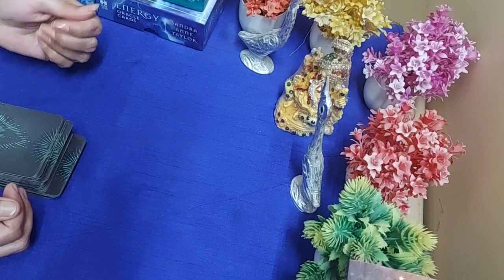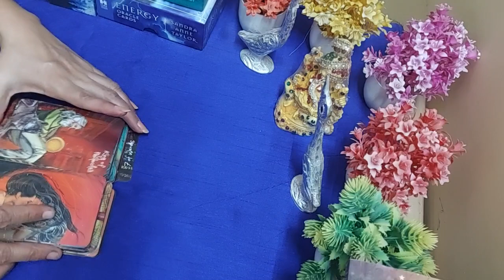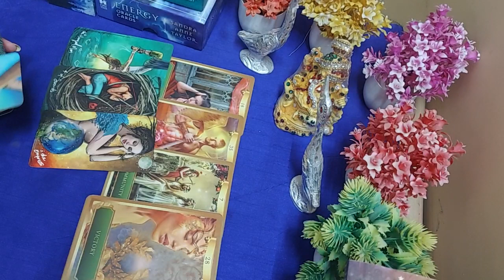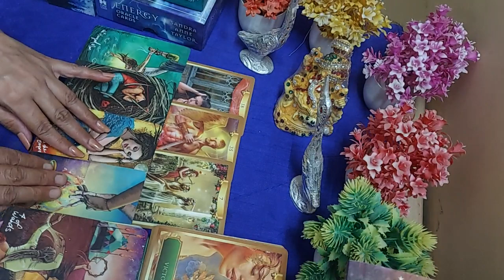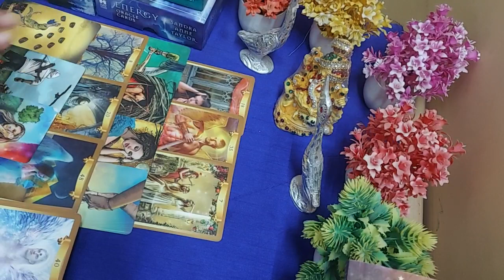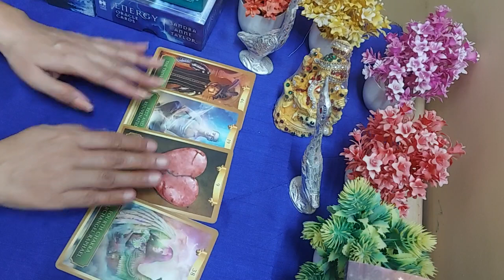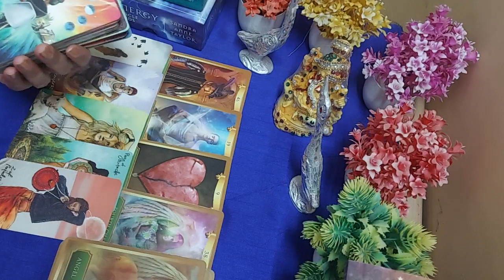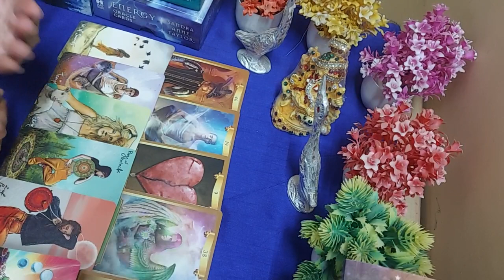❤️ARIES (Mesh Rashi) in the month of October 2022.Love and career.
Hi everyone

This is a monthly reading for ARIES sign in the month of October. it may or may not resonate with everyone.

Thank ror watching